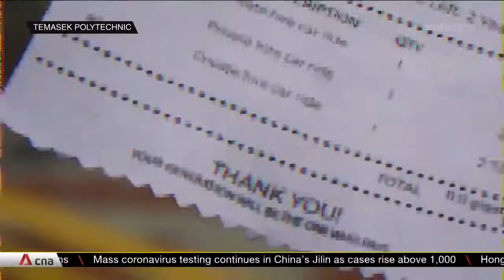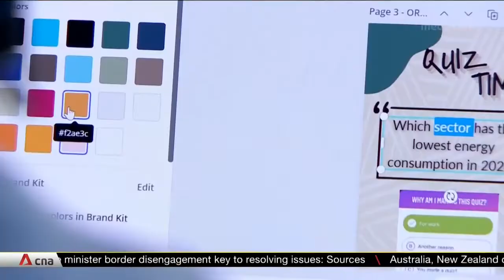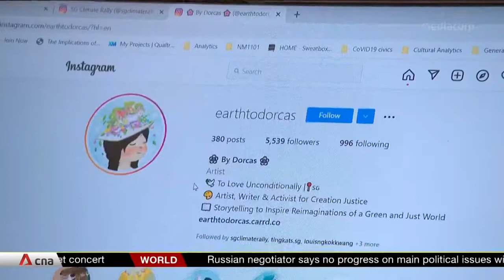Youth activism: Spreading the word about sustainability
Clear and convincing "messaging" with easy follow-up actions are key to an effective campaign. This is the advice communications experts have for young people who are eager to use social media to advocate for their causes. CNA finds out how some youths used these tips to raise awareness on the effects of climate change.